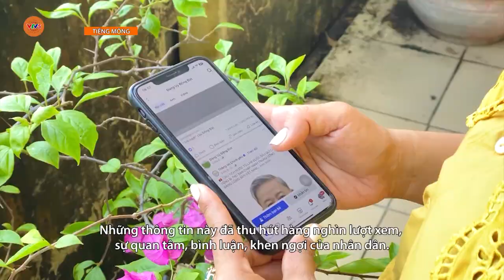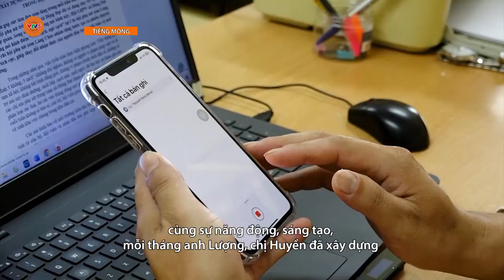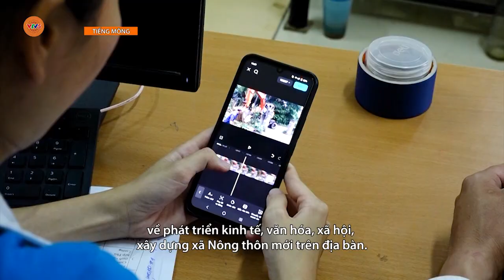[TIẾNG MÔNG] KHI CÁN BỘ XÃ LÀ “PHÓNG VIÊN” | VTV5